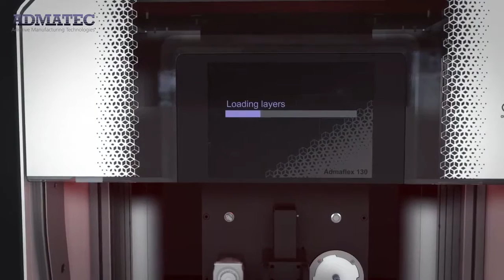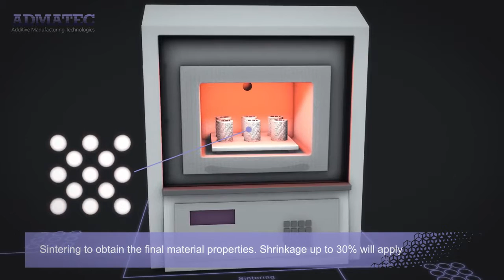Демонстрация работы керамического 3D-принтера ADMAFLEX 130 ADMATEC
Группа компаний "Диполь" представляет высокотехнологичный керамический 3D-принтер ADMAFLEX 130 ADMATEC.

Особенностями данной системы являются:
1) прототипирование изделий из керамики;
2) серийное производство керамических компонентов сложной формы;
3) отсутствие затрат на оснастку;
4) высокая гибкость настройки системы;
5) внесение изменений в конструкцию на стадии разработки;
6) дополнительный функционал возможностей проектирования при использовании 3D-печати.